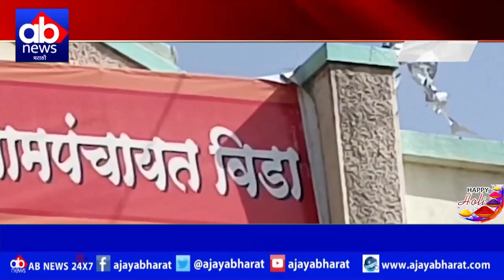Kej | गाढवावरून मिरवणुकीचे मानकरी जावई - अमृतराजे देशमुख